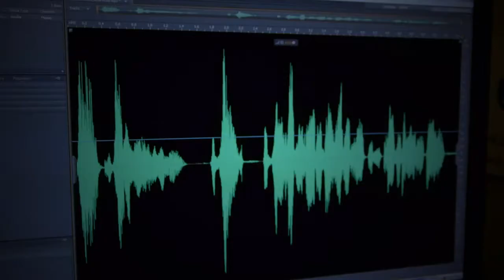Back to the Future: The Game | PS3 | Behind the Scenes Part 2